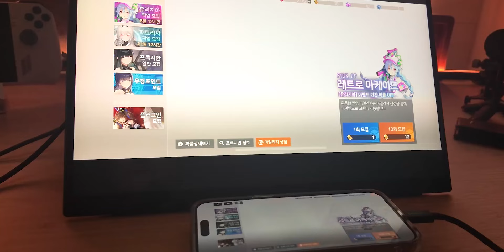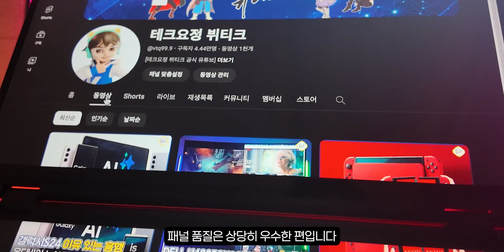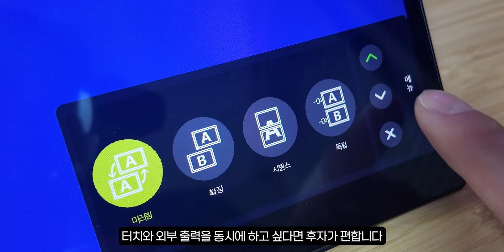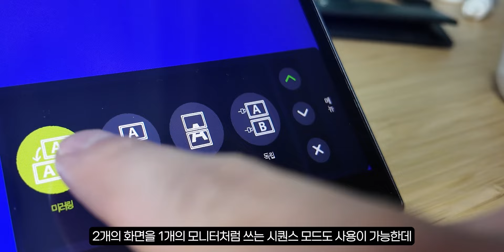제우스랩 포터블 모니터 처분했습니다... 폴더블 모니터 이홈웨이 X2 Pro 이거 물건이네요 ㄷㄷ